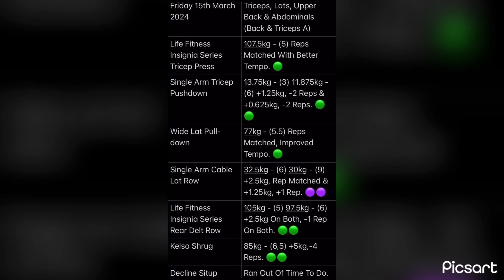Back & Triceps A (15th March 2024)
Triceps, Lats, Upper Back & Abdominals.
Friday 15th March 2024 At Marjons Sport & Health Centre.
Macrocycle 2024 Workout 57, Microcycle 10, Back & Triceps A.

0:00 𝐋𝐢𝐟𝐞 𝐅𝐢𝐭𝐧𝐞𝐬𝐬 𝐈𝐧𝐬𝐢𝐠𝐧𝐢𝐚 𝐒𝐞𝐫𝐢𝐞𝐬 𝐓𝐫𝐢𝐜𝐞𝐩 𝐏𝐫𝐞𝐬𝐬
Warmup 1: 60kg - 6 Reps.
Warmup 2: 90kg - 3 Reps.
0:01 Set 1: 107.5kg - 5 Reps.
+/-0kg, +/-0 Reps.

0:36 𝐒𝐢𝐧𝐠𝐥𝐞 𝐀𝐫𝐦 𝐓𝐫𝐢𝐜𝐞𝐩 𝐏𝐮𝐬𝐡𝐝𝐨𝐰𝐧
Warmup 1: 9.375kg - 6 Reps.
0:37 Set 1 (Right Arm): 13.75kg - 3 Reps.
+1.25kg, -2 Reps.
1:05 Set 1 (Left Arm): 13.75kg - 3 Reps.
+1.25kg, -2 Reps.
1:33 Set 2 (Left Arm): 11.875kg - 6 Reps.
+0.625kg, -2 Reps.
2:05 Set 2 (Right Arm): 11.875kg - 6 Reps.
+0.625kg, -2 Reps.

2:45 𝐖𝐢𝐝𝐞 𝐎𝐯𝐞𝐫𝐡𝐚𝐧𝐝 𝐆𝐫𝐢𝐩 𝐋𝐚𝐭 𝐏𝐮𝐥𝐥-𝐝𝐨𝐰𝐧
Warmup 1: 47kg - 6 Reps.
Warmup 2: 67kg - 2 Reps.
Set 1: 77kg - 5.5 Reps.
+/-0kg, +/-0 Reps.

2:59 𝐒𝐢𝐧𝐠𝐥𝐞 𝐀𝐫𝐦 𝐂𝐚𝐛𝐥𝐞 𝐋𝐚𝐭 𝐑𝐨𝐰
Warmup 1: 25kg - 4 Reps.
3:00 Set 1 (Right Arm): 32.5kg - 6 Reps.
+2.5kg, +/-0 Reps.
3:37 Set 1 (Left Arm): 32.5kg - 6 Reps.
+2.5kg, +/-0 Reps.
4:12 Set 2 (Right Arm): 30kg - 9 Reps.
+1.25kg, +1 Rep.
4:55 Set 2 (Left Arm): 30kg - 9 Reps.
+1.25kg, +1 Rep.

5:34 𝐑𝐞𝐚𝐫 𝐃𝐞𝐥𝐭 𝐑𝐨𝐰 𝐌𝐚𝐜𝐡𝐢𝐧𝐞
5:35 Set 1: 105kg - 5 Reps.
+2.5kg, -1 Rep.
6:16 Set 2: 97.5kg - 6 Reps.
+2.5kg, -1 Rep.

6:57 𝐊𝐞𝐥𝐬𝐨 𝐒𝐡𝐫𝐮𝐠
6:58 Set 1: 85kg - 6 Reps.
+5kg, -2 Reps.
7:34 Set 2: 85kg - 5 Reps.
+5kg, -2 Reps.

𝐃𝐞𝐜𝐥𝐢𝐧𝐞 𝐒𝐢𝐭𝐮𝐩
Ran out of time to do.

8:03 𝐖𝐨𝐫𝐤𝐨𝐮𝐭 𝐍𝐨𝐭𝐞𝐬